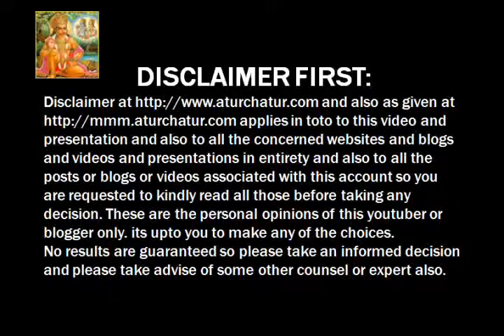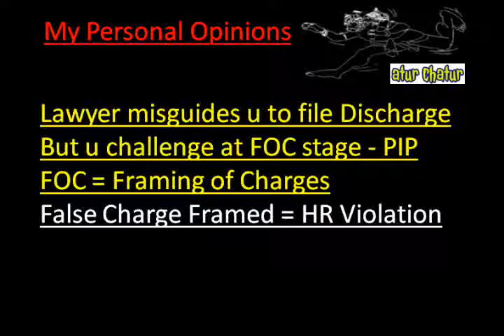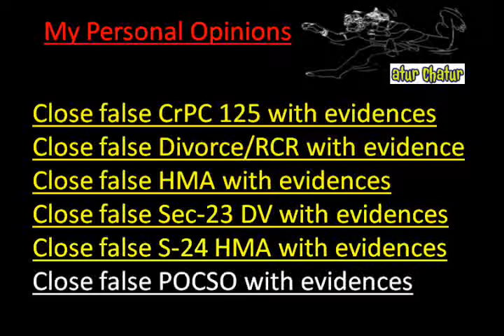Mecca Top Lawyer NRI Legal Services Best Advocates Non Resident Indian Law Firm India